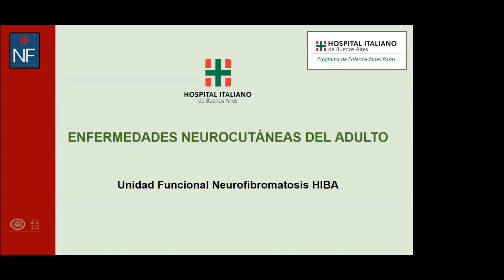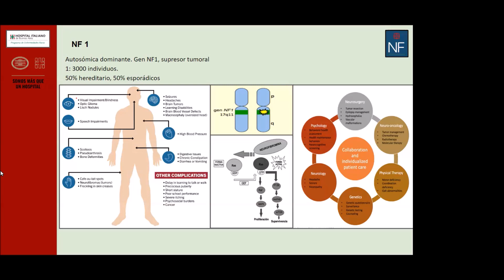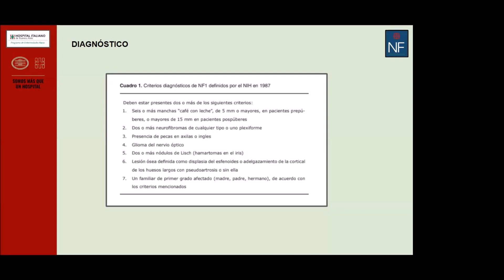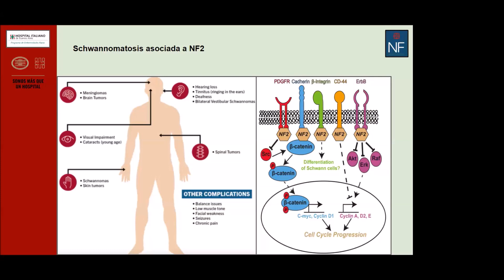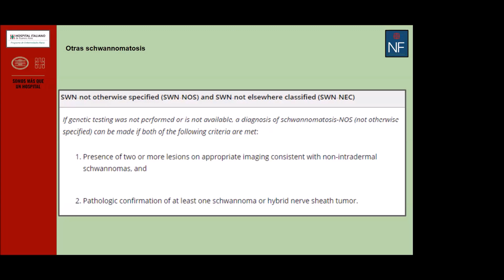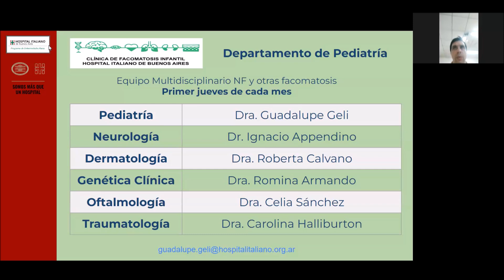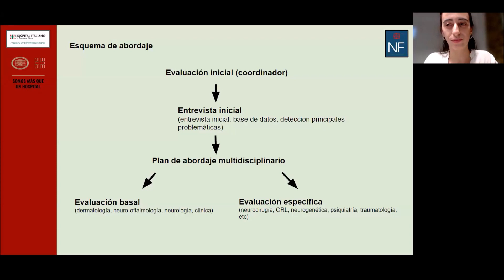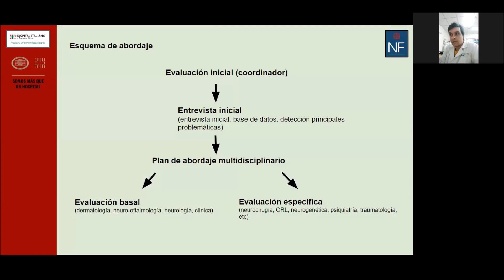Dr. Mauricio Valiere Giménez - Neurofibromatosis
En el Ciclo de Conferencias en Enfermedades Poco Frecuentes, el Dr. Mauricio Valiere Giménez expuso sobre Neurofibromatosis.

Charlas organizadas por ALAPA y el Hospital Italiano.